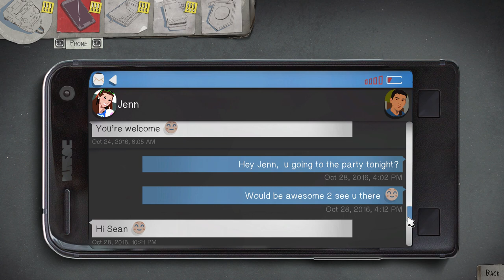Life is Strange 2 2022 04 27 20 31 30